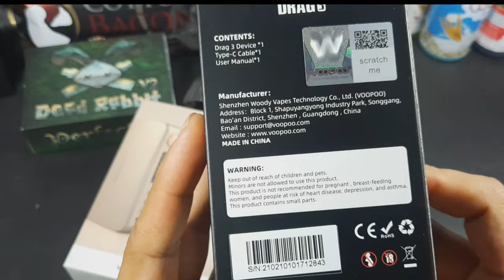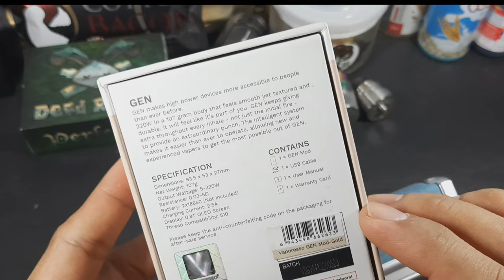Voopoo Drag 3 vs Vaporesso Gen (Bagus Mana?) Subtitle on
Hanya share pengalaman pribadi menggunakan mod, keduanya Firing bagus...hanya beda di material box mod saja

lihat video ini kerusakan pin vaporesso dalam sebulan pemakaian

akhirnya nemu mod murah, pin kuat, cat kuat serta firing mirip gen s